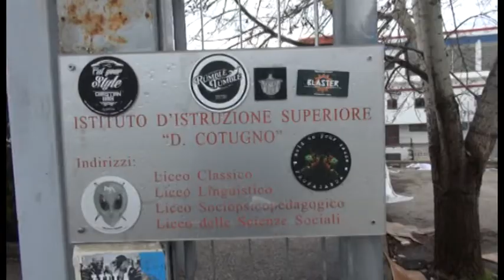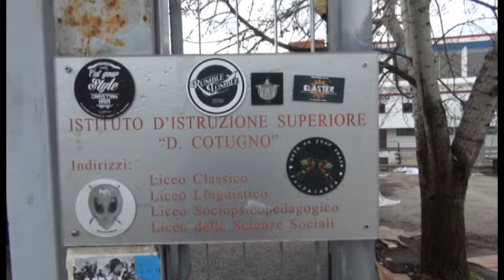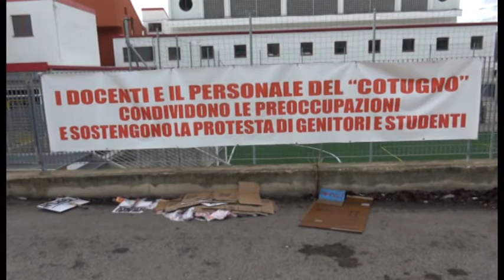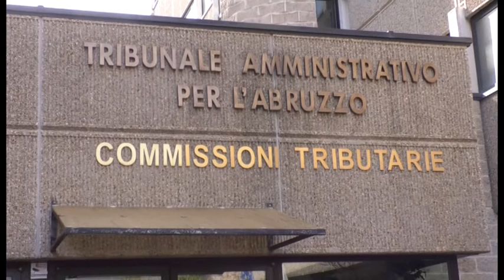Liceo, il Tar da ragione ai genitori. Struttura a rischio